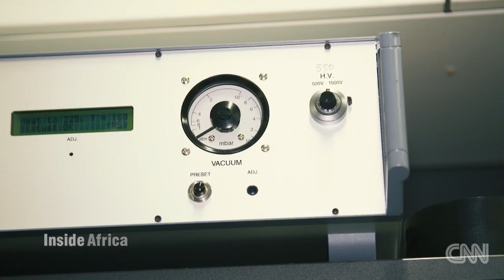[WATCH] Inside Africa: Earliest human ancestors discovered by accident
Morocco miners unearthed an unexpected object in Morocco which was later discovered to be to be earliest human ancestor fossil.